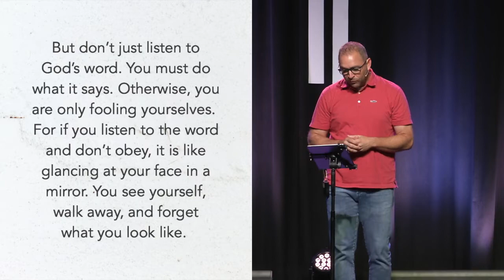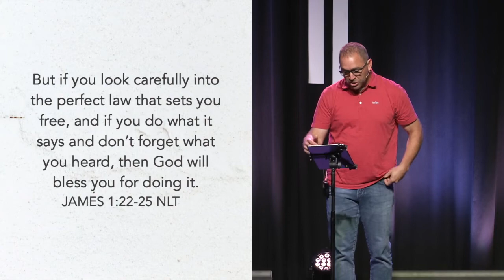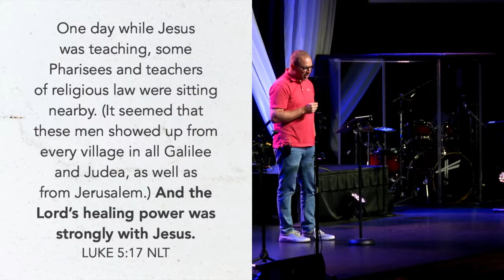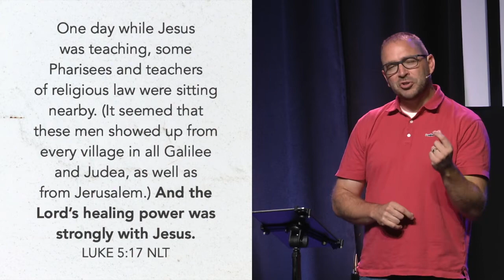We Over Me: Hospitality and the Art of Interruption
Pastor Kevin Donoho continues our sermon series: We Over Me. This week's sermon is The Art of Interruption.